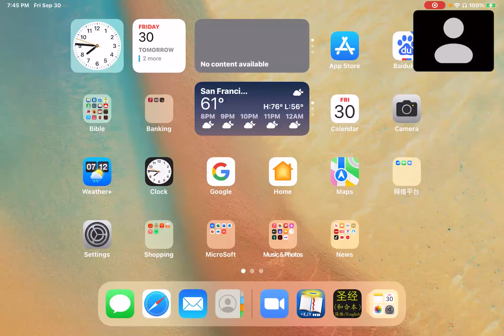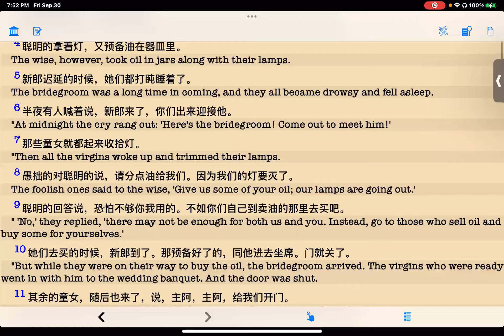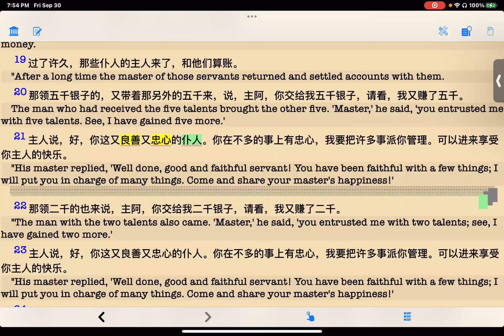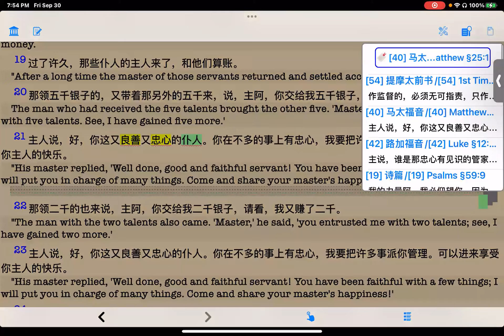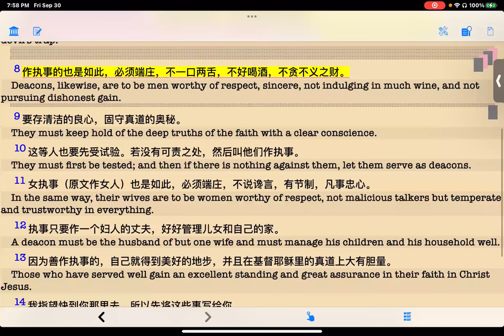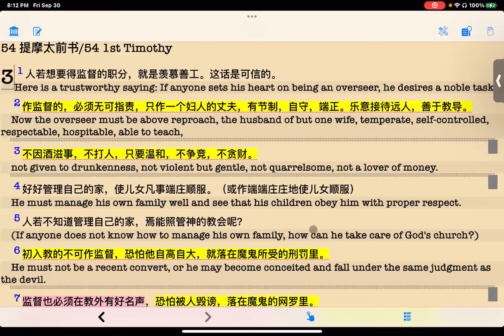吴霆牧师 2022 9 30 主日信息 主的工人 Pastor David Wu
路加福音 12章

12:42 主說、誰是那忠心有見識的管家、主人派他管理家裡的人、按時分糧給他們呢。
12:43 主人來到、看見僕人這樣行、那僕人就有福了。
12:44 我實在告訴你們、主人要派他管理一切所有的。